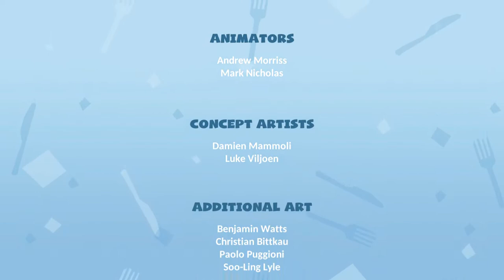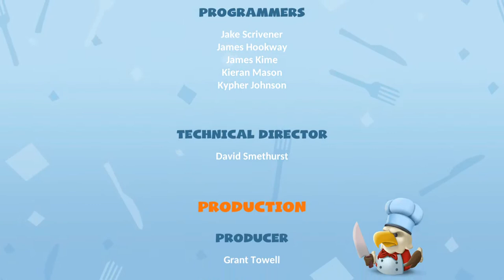GORDON RAMSEY JOINED OUR PARTY Pt.2